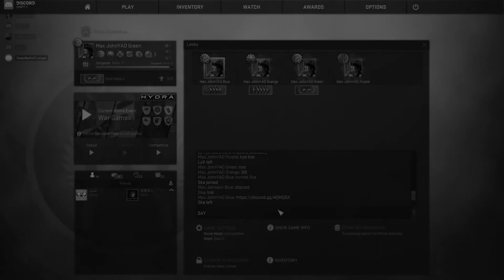THE RETURN OF MAX JOHNSON [PART I ]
THE RETURN OF MAX JOHNSON. yes second season of the max johnson,

Songs I used:
- Everybody circulation
- twenty one pilots- 'The Judge - Screen' Mashup